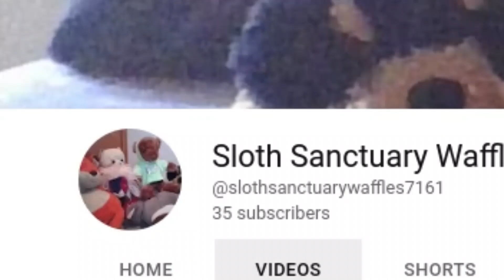New Channel profile[Sorry have not posted for in some days SORRY:[-My 69th video-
SORRY I HAVE NOT POST IN 9 DAYS